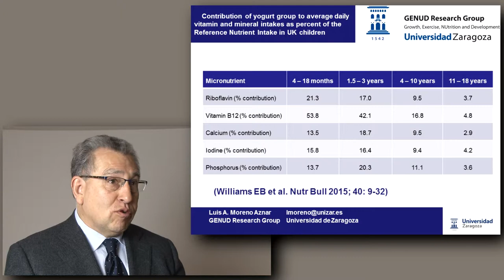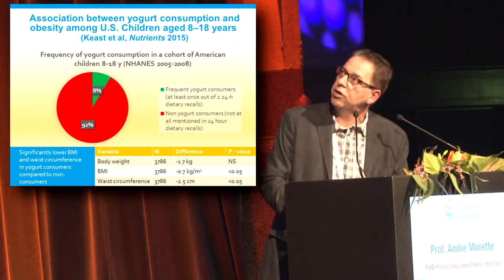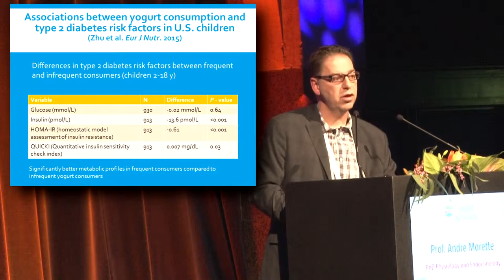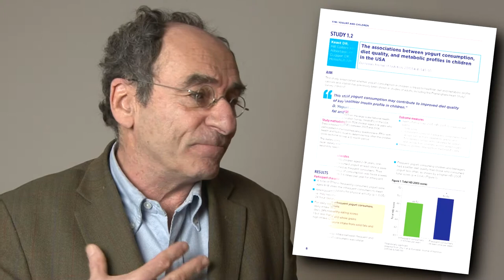YINI Symposium Nutrition & Growth Conference 2017 Amsterdam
The YINI symposium, dedicated to child nutrition, demonstrating the benefits of yogurt on lifestyles and health from a very young age.